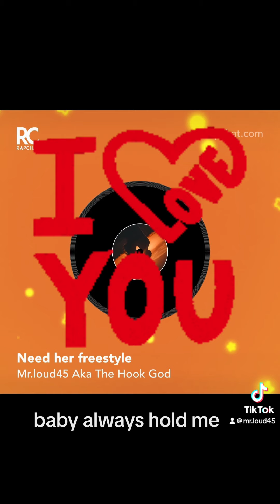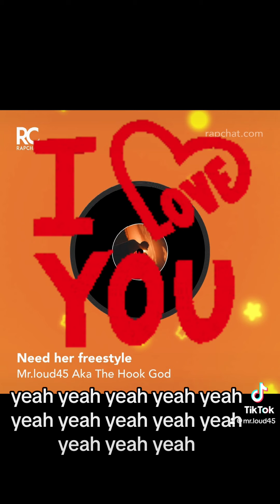Need her freestyle